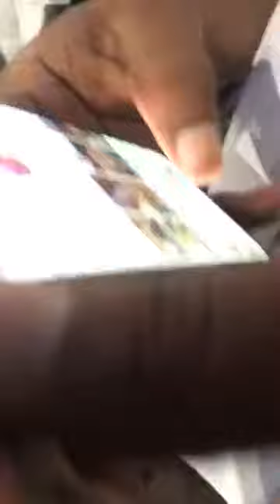खेसारी लाल यादव वृद्धाश्रम में बुजुर्गों से लिए आशीर्वाद